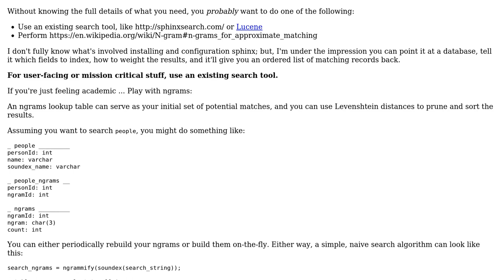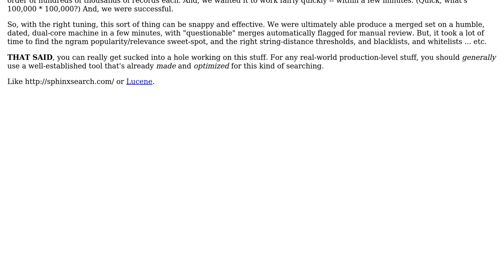Software Engineering: Partial name matching in millions of records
With thanks & praise to God, and with thanks to the many people who have made this project possible! You are responsible for your own actions.